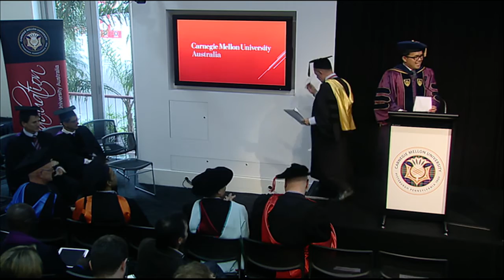CMU-A Graduation Ceremony May 2015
australia.cmu.edu